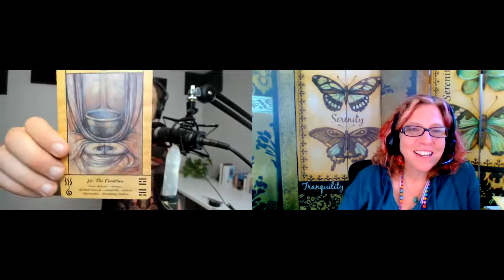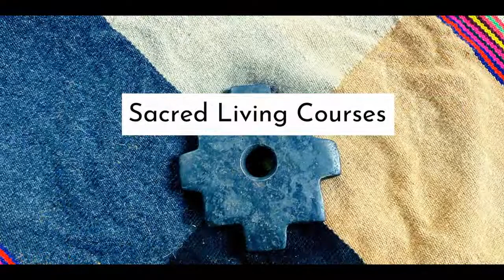Healing Vibes with Chance Garton on Soul Nectar Show **Mirror**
I joined Kerri Hummingbird once again on her show Soul Nectar to talk about my journey discovering and practicing aura balancing using tuning forks!

InnerVerse Telegram Channel (Follow for updates!)